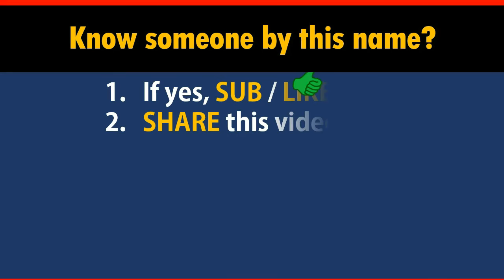How to Say Your Name RUFF in Chinese?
*Formal* Chinese translation of your name RUFF. This video shows how native Chinese speakers pronounce and write it (the stroke sequence in Chinese).

-- topic suggestion
-- constructive feedback
-- quick questions